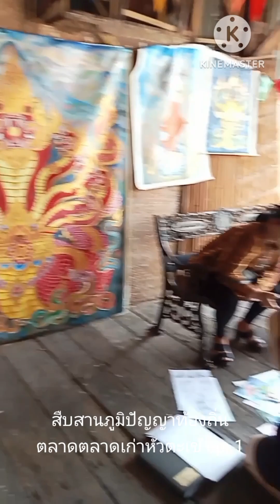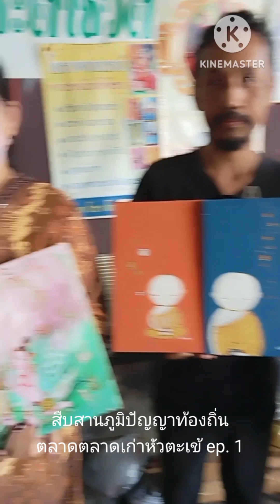ตลาดเก่าหัวตะเข้ สืบสานภูมิปัญญาท้องถิ่น ep. 1